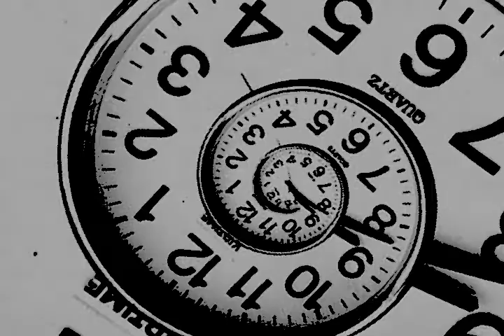Pulsar - Locomotive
Pulsar